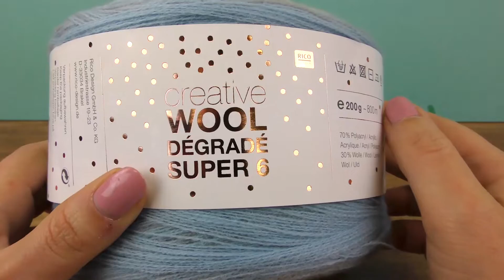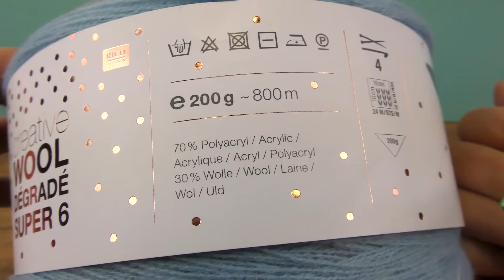Regnbågsfärgad triangelhalsduk i pastellfärger | Virka själv!